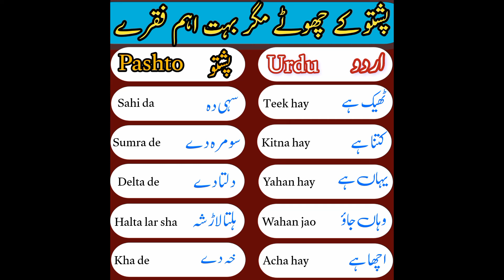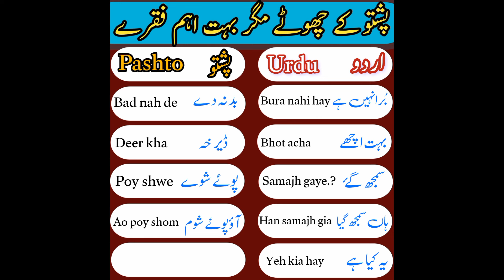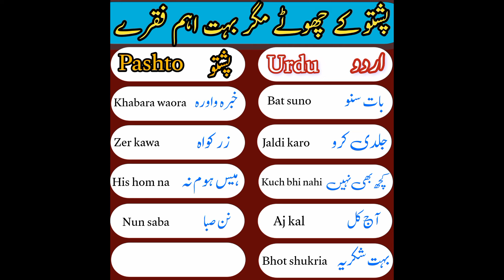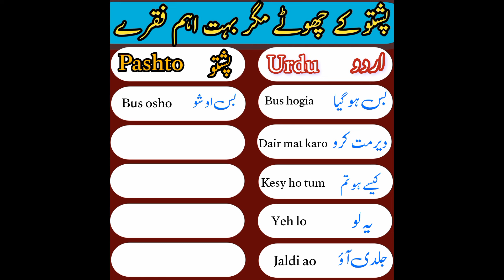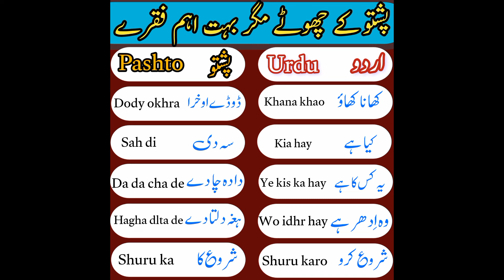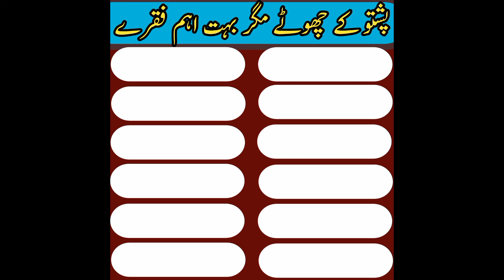Pashto basic phrases for beginners | daily routine sentences in pashto | learn basic pashto in urdu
Pashto basic phrases for beginners | daily routine sentences in pashto | learn basic pashto in urdudaily routine pashto
how to speak pashto fluently
basic pashto phrases
most important pashto sentences
very easy way to speak pashto language
this is the way of pashto learning
How to learn pashto language
Pashto learning
Learn pashto in urdu
Learn pashto
Pashto daily routine words
Pashto daily routine sentences
Urdu to pashto sentences
Urdu pashto bol chal
Roz mara pashto k jumly
Aam pashto bol chal kay jumly
How to speak pashto
Pashto sentences in to urdu
Learn pashto language into urdu
Urdu sy pashto

Online pashto classes on whatsapp